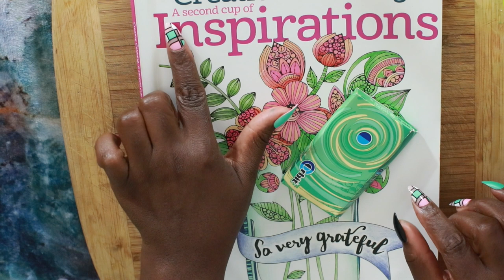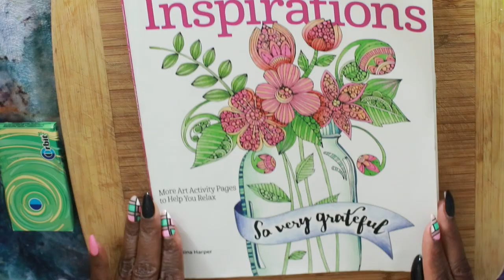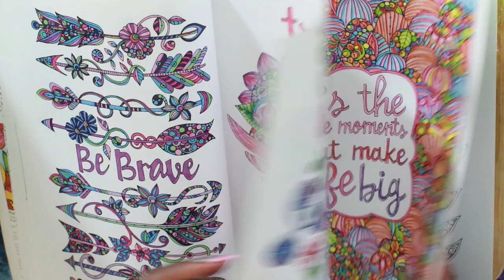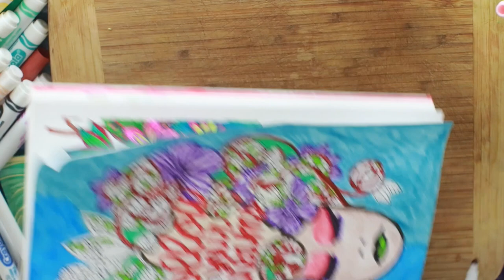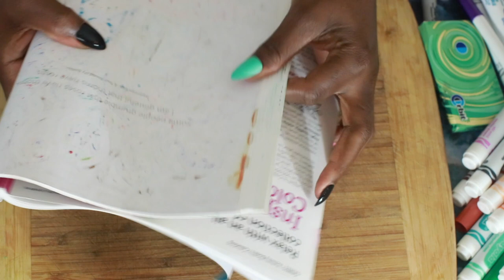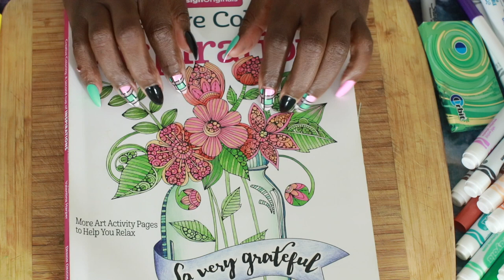Orbit Chewing Gum ASMR Coloring Sounds | The Lady With Dreams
EMOTIONAL STORYTIME LIFE VIDEOS:

3. REVEALING HOW MY OLDEST DAUGHTER FEEL ABOUT ME | THE TRUTH WILL SET YOU FREE | Cilantro Salad ASMR Eating Sounds